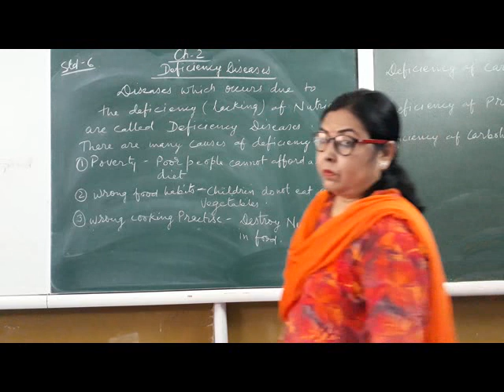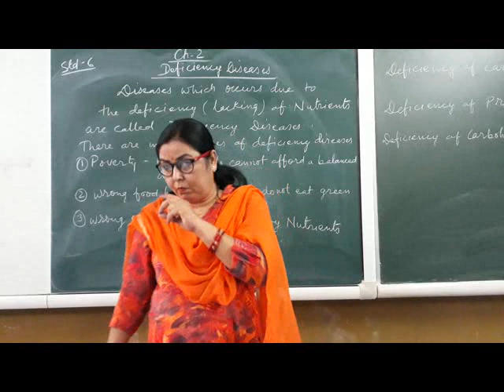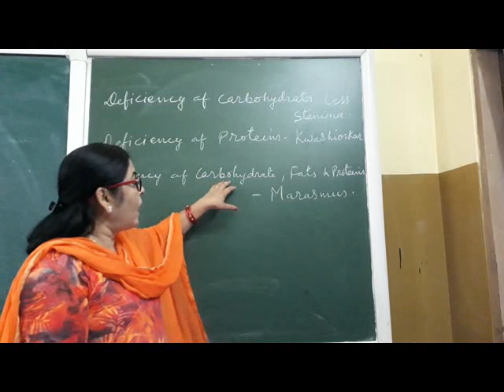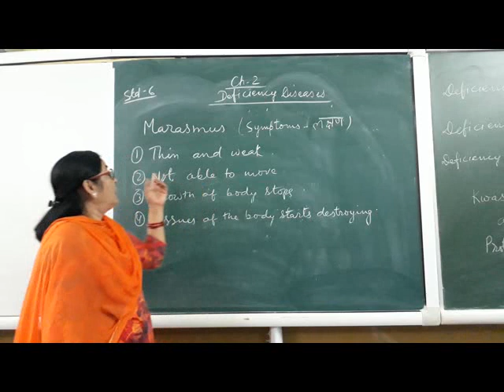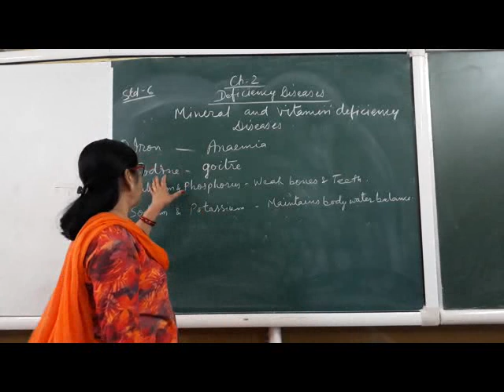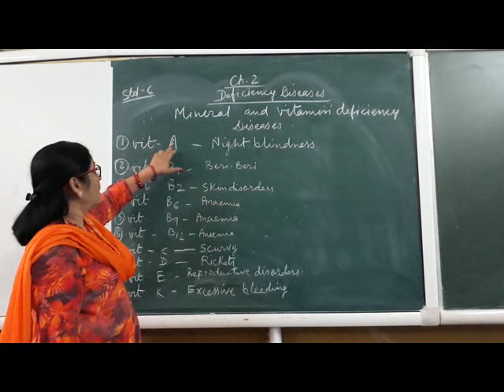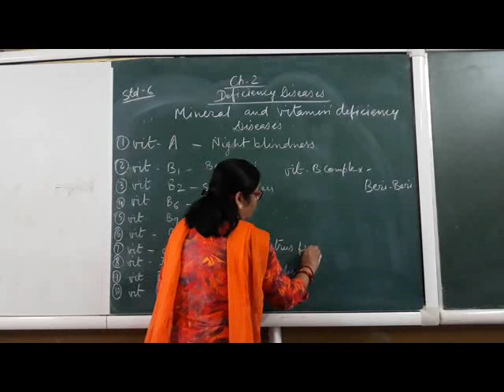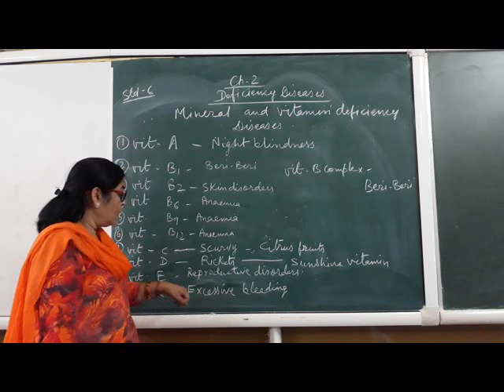CLASS 6 BIOLOGY DEFICIENCY DISEASES PART 1